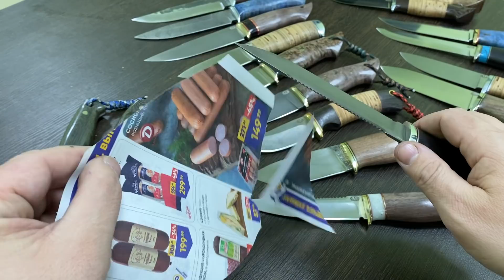Новогодняя Выставка ножей,начинается! Ножи в наличии на подарки